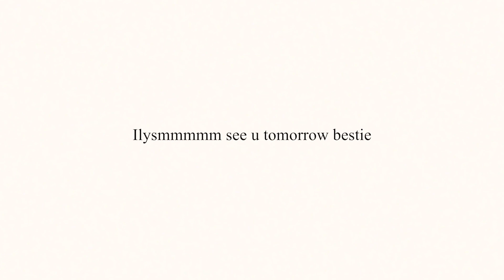A REALLY WHOLESOME DAY | guy tea, plant hours, + food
hi guysss! in today's 22DaysofVlogs, i talk about scawy guys & jersey shore, some house plant issues im having, and order food which was a lot more dramatic than i expected. ilysm!